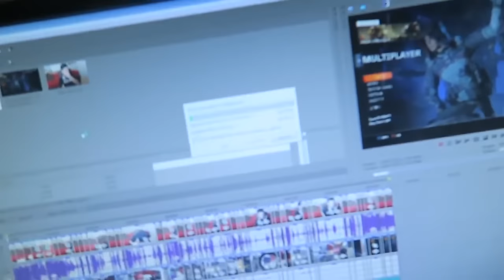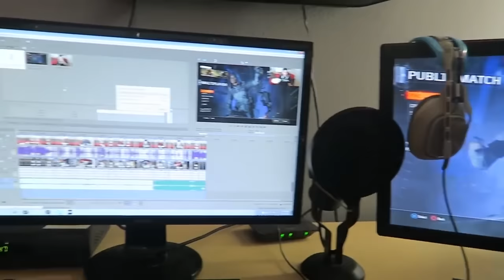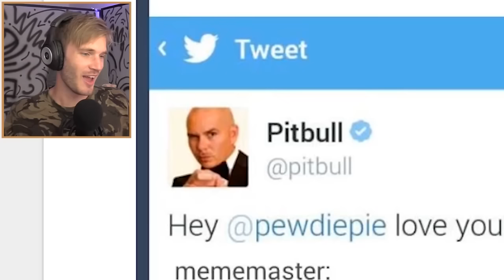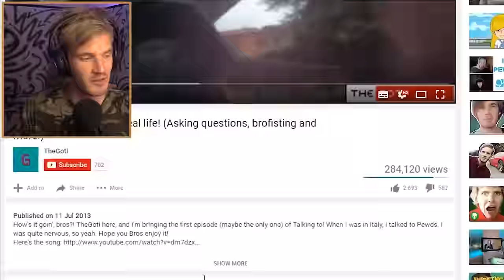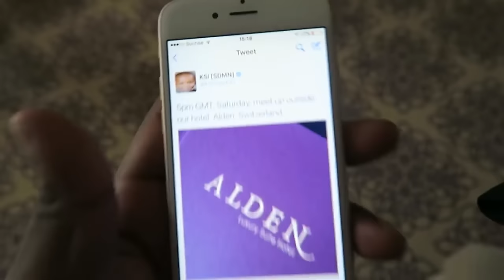Top 5 CRAZIEST Youtuber Fan Encounters! (PYSCHO Fans & Awkward Fan Enounters)